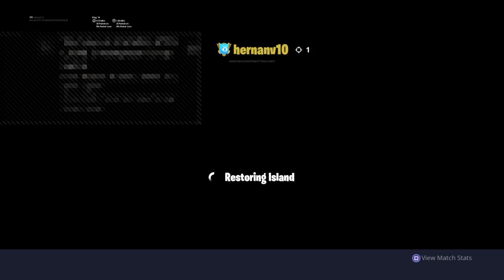Playing storm wars Sub to dtls Emmanuel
Just a kid try to have fun 😜👍🏻🙈🤓